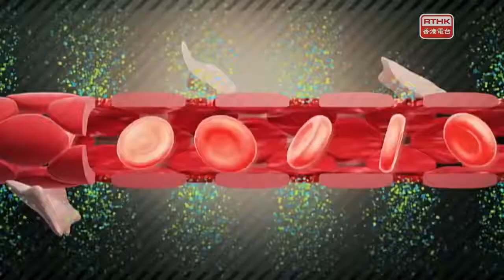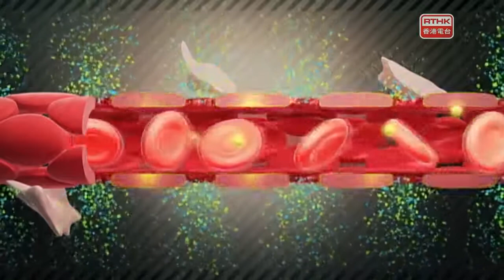除心臟外還有哪個器官幫助血液奔致全身呢?